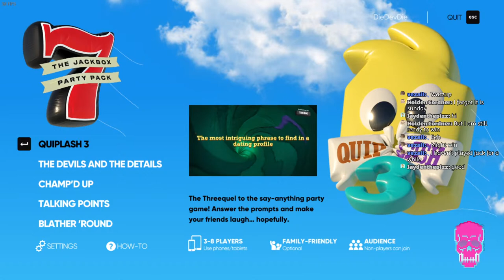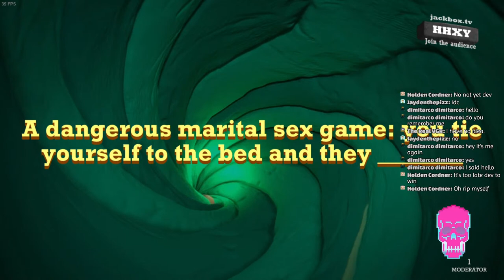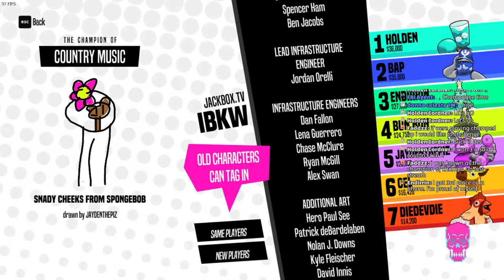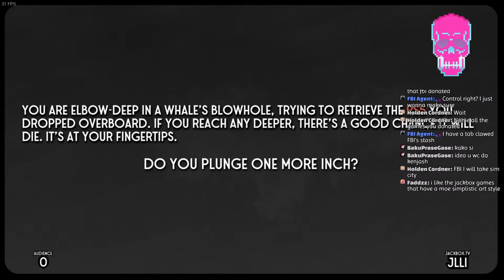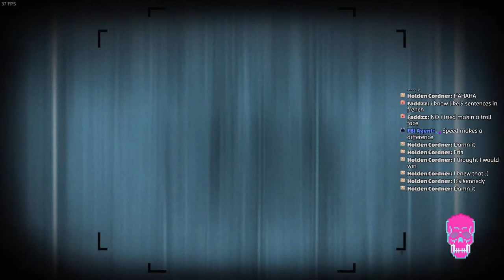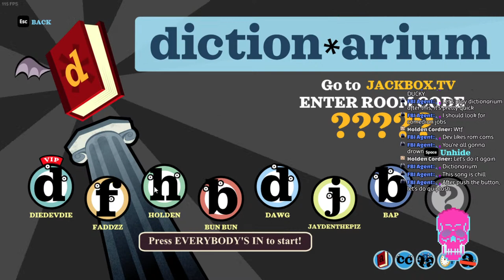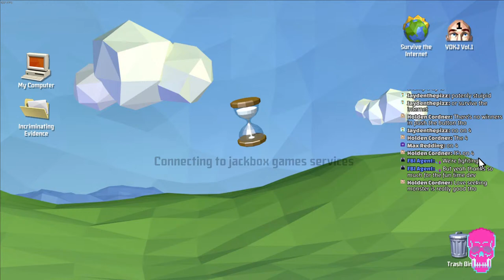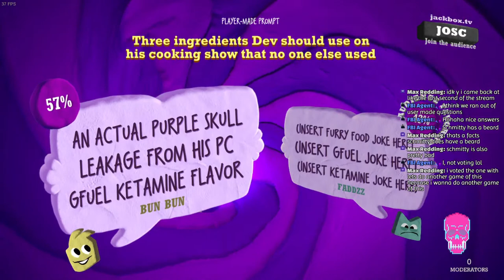The Jackbox Party Pack 7 | Livestream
Outlast 2
Dreamfall Chapters
South Park: The Stick of Truth
Saints Row 2 x2
Dead Island Definitive Edition
Killer is Dead - Nightmare Edition
SOMA
Kholat
Train Valley 2
Armello
Euro Truck Simulator 2
Duck Game
Machinarium
Void Bastards
SOULCALIBUR VI
60 Parsecs!
Road Redemption
Red Faction Guerrilla Re-Mars-tered
Absolver
Mutant Year Zero: Road to Eden
Insurgency
Full Metal Furies
Rapture Rejects
Seven: The Days Long Gone
Hard Reset Redux
Sniper Elite V2
Sniper Elite
Resident Evil Revelations
Oxenfree
Wasteland 2: Director’s Cut - Classic Edition
Darksiders II: Deathinitive Edition
Little Nightmares
Staxel
Tales of Berseria™
Zombie Night Terror
Conan Exiles
Kona
The Surge
Hearts of Iron IV
Portal Knights
Cook, Serve, Delicious! 2!!
Styx: Shards of Darkness
Yooka-Laylee

FBI's Stash
Moonlighter
GRIS
Hob
Fahrenheit: indigo prophecy remastered
Simcity 4
American fugitive
Narcos rise of the cartels